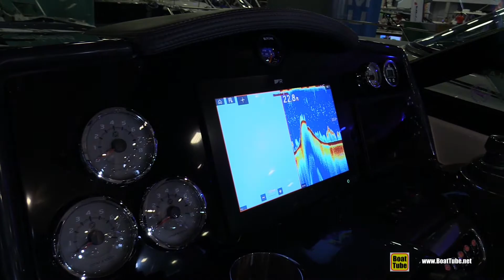2022 Formula 350 CBR Motor Boat - Walk Through Tour!